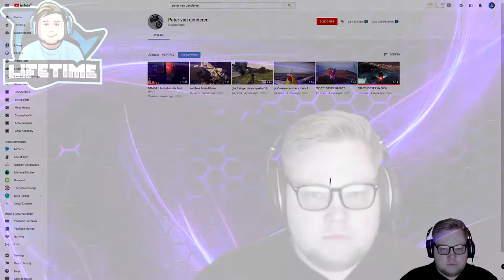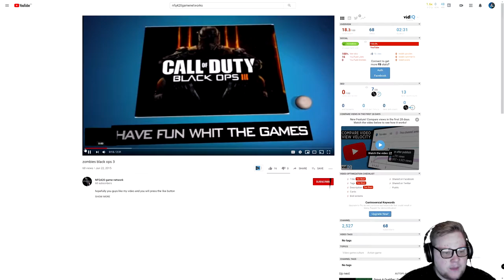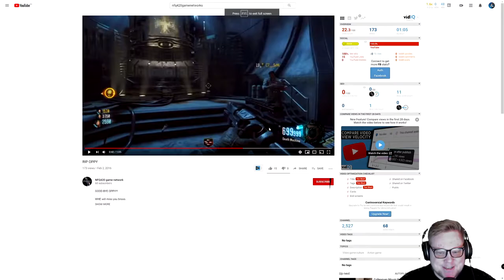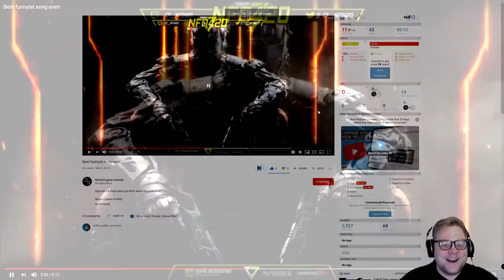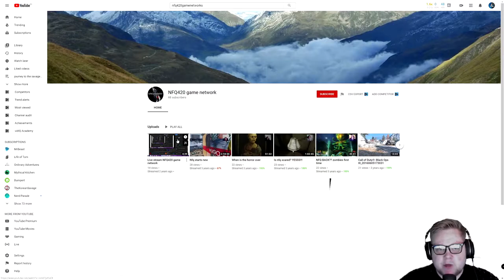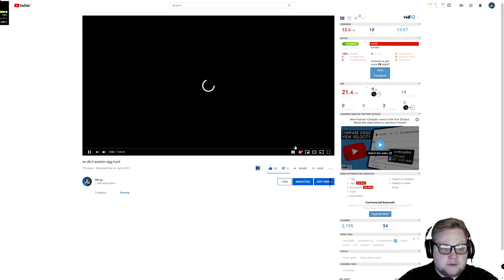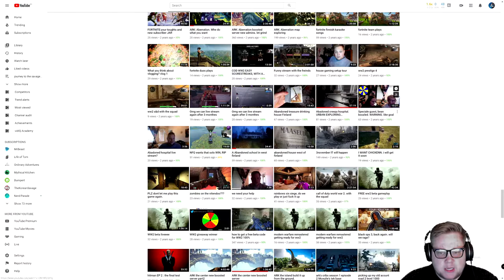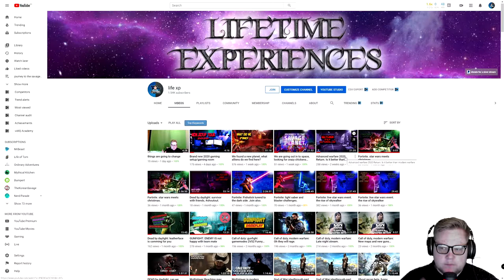How i started with youtube.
Here i will tell how to start with youtube, my mistakes i made in my older channels, but i am happy with what i have now, lets keep growing,

Heey peepz so every monday wensday and friday/saterday there will be comming a new video. and ofcourse some stream will be comming aswell. lets do it all toghter and let me know what kinda games you would like to see.